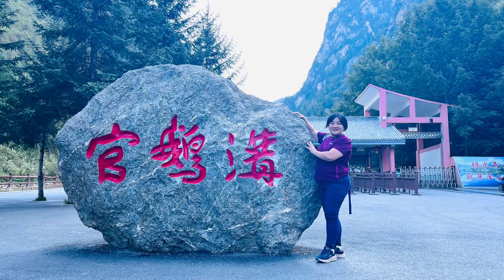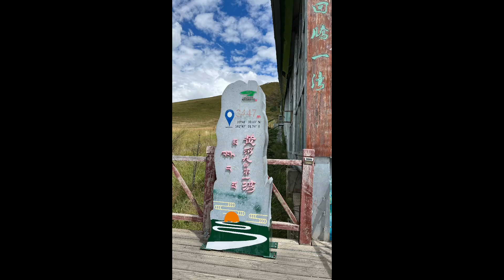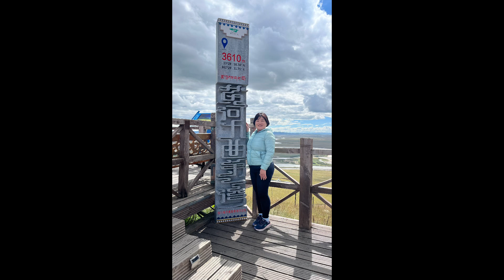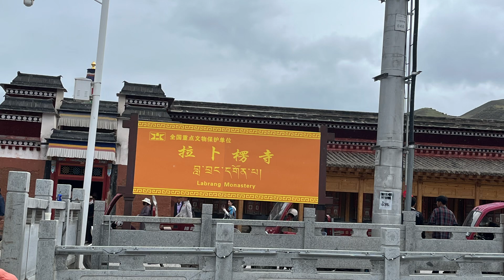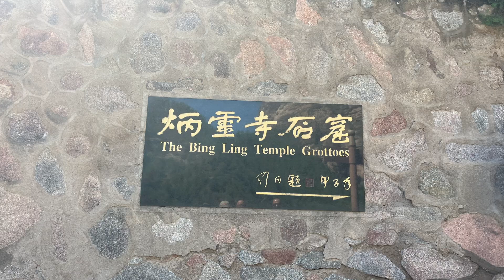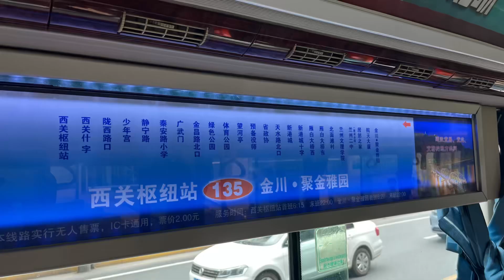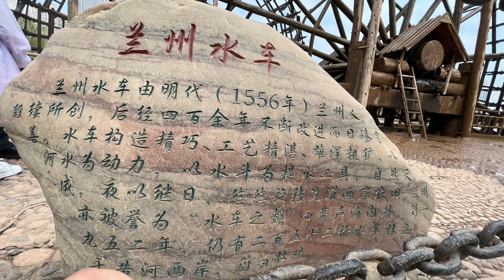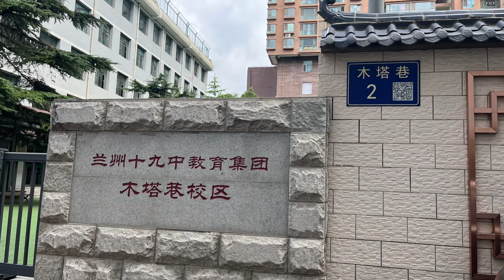無配樂版-2024-0828蘭州甘南13天